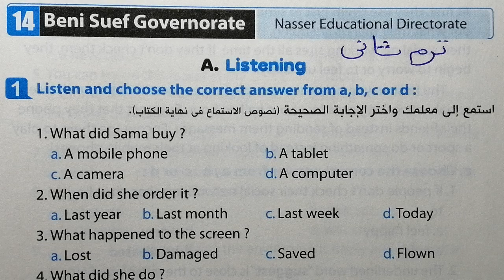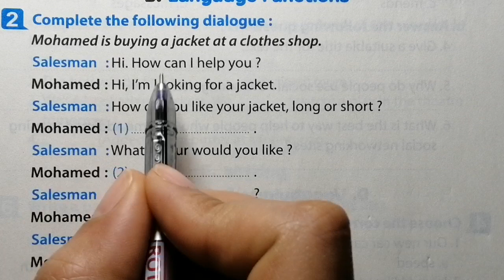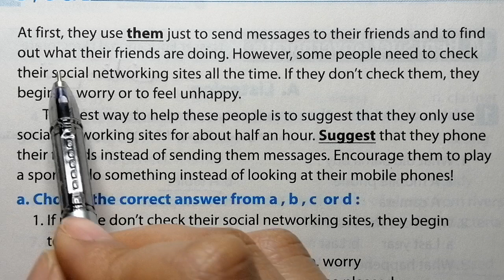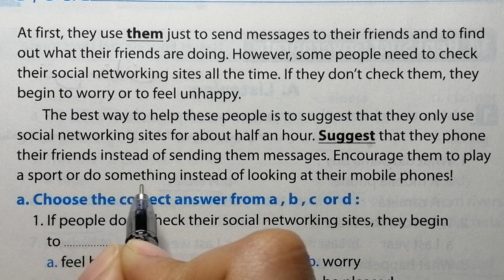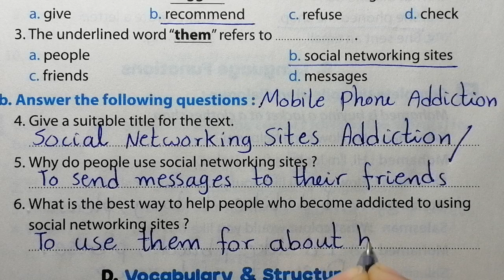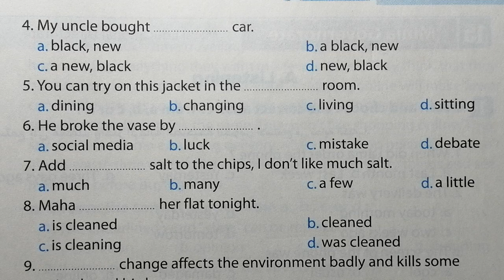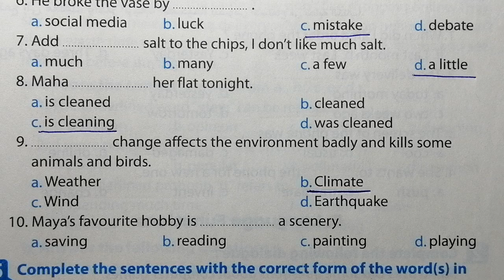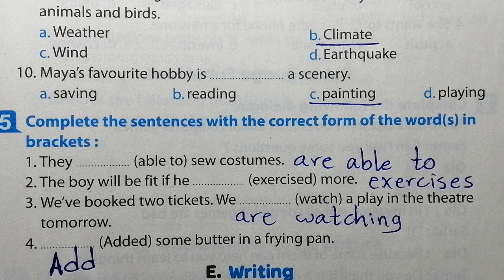انجليزي الصف الثاني الاعدادي حل امتحان محافظة بني سويف الترم الثاني 2023 كتاب المعاصر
,اجابات المعاصر انجليزي تانية اعدادي,تانية اعدادى انجليزى,شرح انجليزي تانية اعدادي ترم ثاني ,تانية اعدادي ترم اول انجليزي,حل كتاب a week is enough تانية اعدادي انجليزي,انجليزى تانية اعدادى